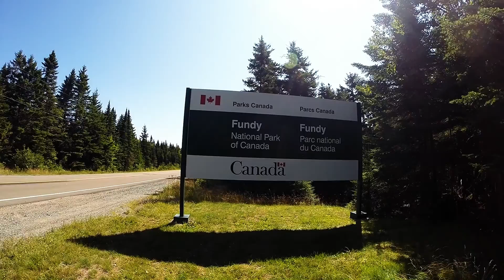Mountain Unicycling - Fundy National Park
White Tail Trail

August 2014

Rider: Brad Bissett